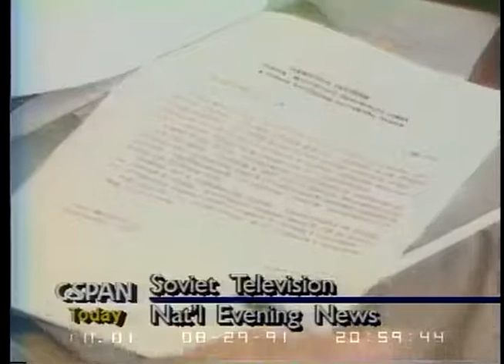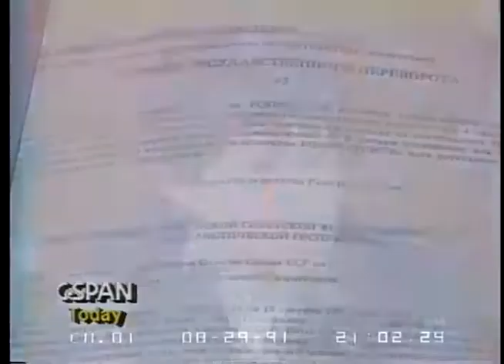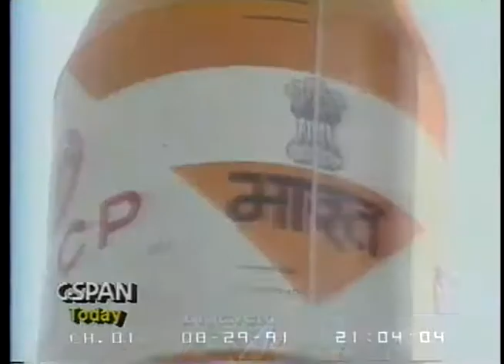1991/08/29 — ТВ ИНФОРМ. 29 августа 1991 г. [3/5]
Программа «ТВ ИНФОРМ». 1 канал. 29 августа 1991 г. (ч. 3 из 5)